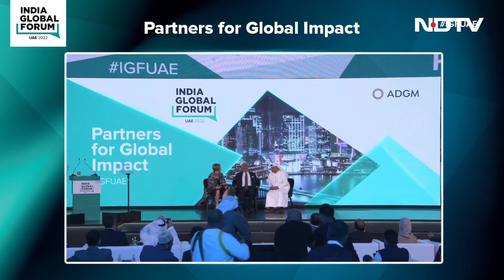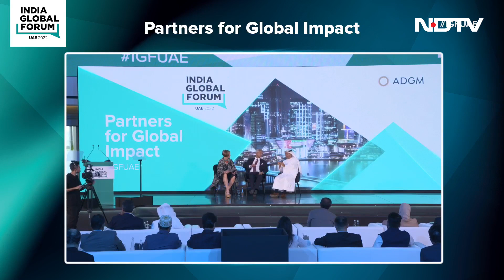"Developed Nations Unwilling To Walk The Talk": S Jaishankar On Climate